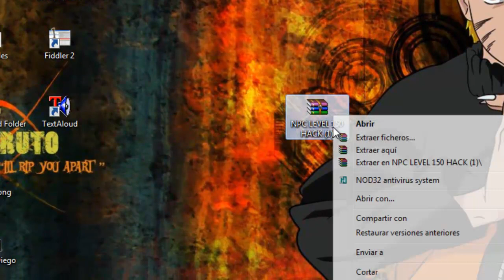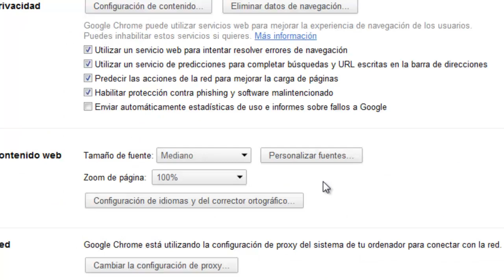Ninja saga Hack de NPC de Lv 150!